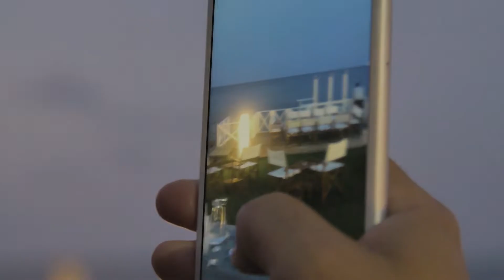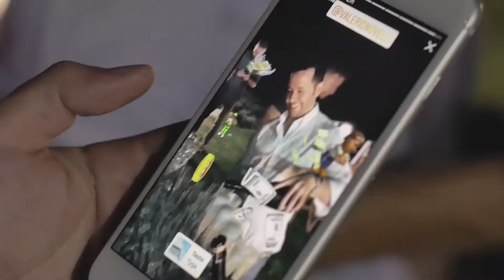Celebration 10 Years of Monetizzando.com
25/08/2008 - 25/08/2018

Il Party per festeggiare i 10 anni di Monetizzando.com®

Monetizzando.com nasce nel 2008, quando, dopo aver aperto il primo blog (su blogspot) ed aver scoperto che si poteva guadagnare online (prima con Google AdSense, poi con l'Affiliate Marketing) Fabio Berettoni (ai tempi mio Affiliate Manager) mi consiglia di comprare un dominio di primo livello.

Comincio così a condividere consigli, informazioni e suggerimenti su come lavorare online e guadagnare: Monetizzando diventa così in Italia un punto di riferimento per chi vuole creare un business ed una attività online attraverso il Digital Marketing.

Video Realizzato da Valerio Lopes.